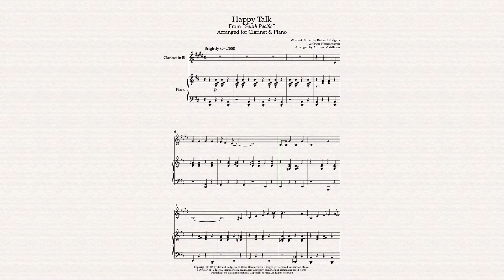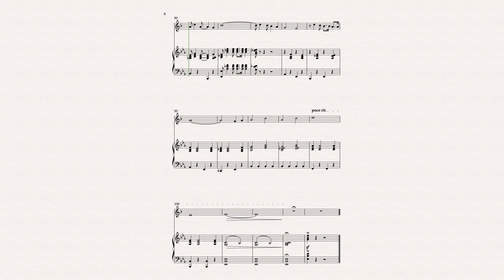Happy Talk cover for Clarinet & Piano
From the classic musical, South Pacific, Happy Talk arranged for solo clarinet with piano accompaniment. This arrangement is ideal for the beginner/intermediate performer.